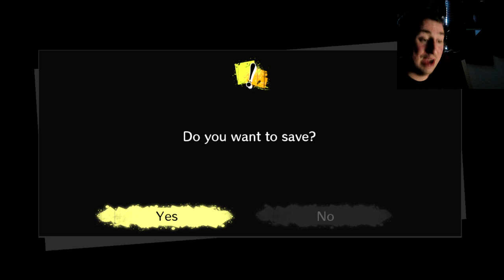MY THOUGHTS ARE COMING TOGETHER Danganronpa V3 Killing Harmony